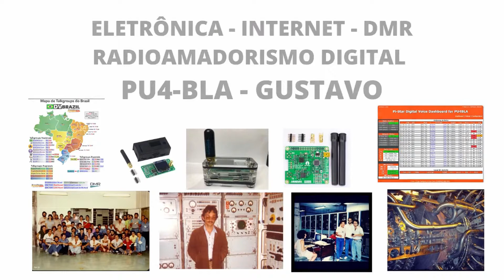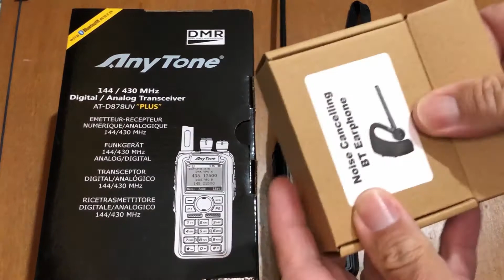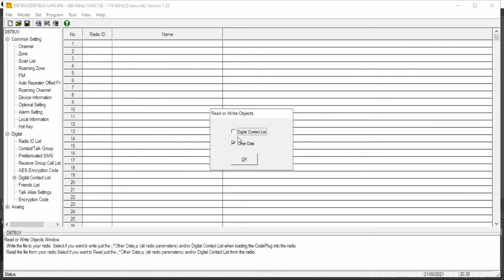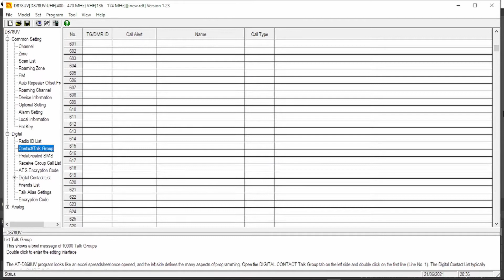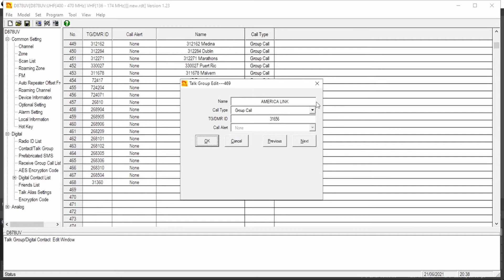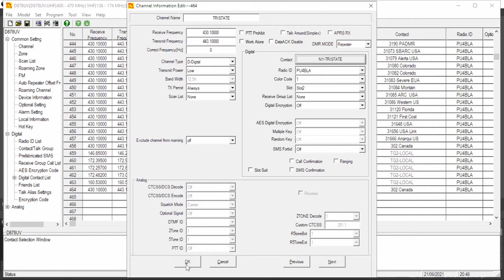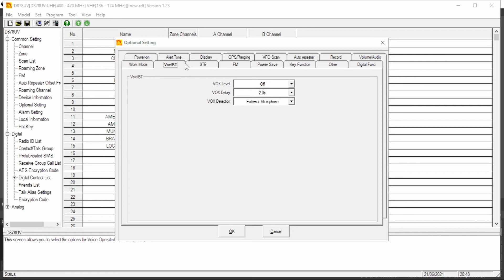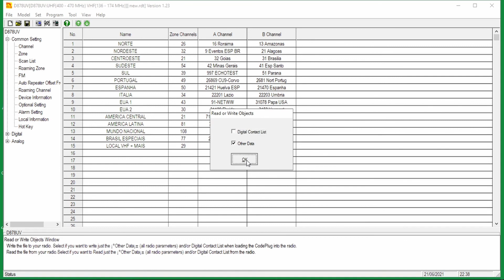CODEPLUG ANYTONE 878 UV PLUS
Vamos conhecer o codeplug do Anytone 878UV  em funcionamento, e de forma simples e objetiva, e quais as etapas para você montar seu codeplug.

Veja os vídeos no Canal YOUTUBE PU4BLA